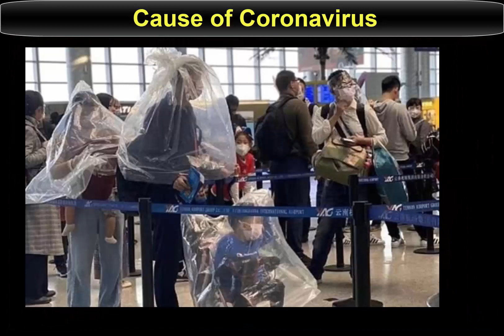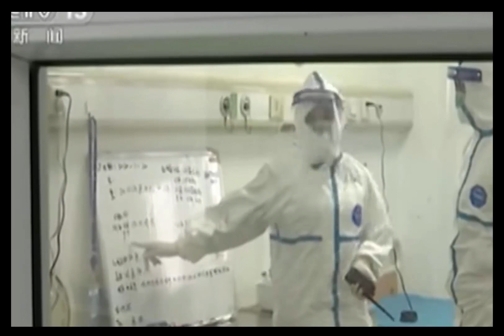Causes of Coronavirus- NCOV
Video about virus corona, every one need to care about this,